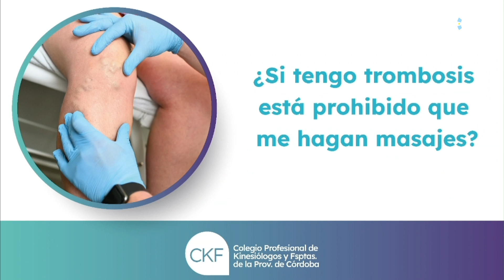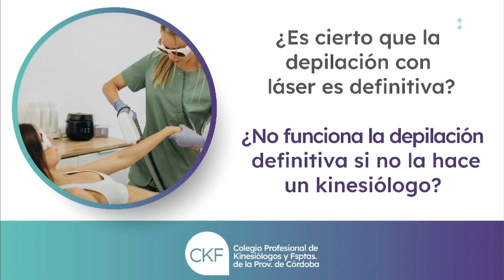Lic. María José Verde: Destrabemos mitos de las kinesiología